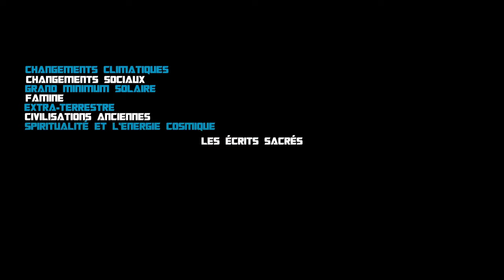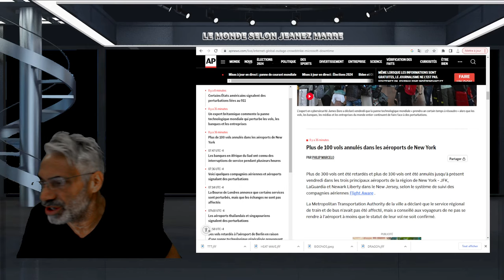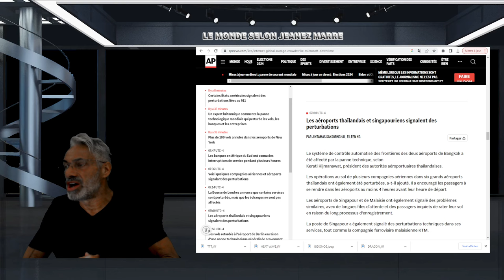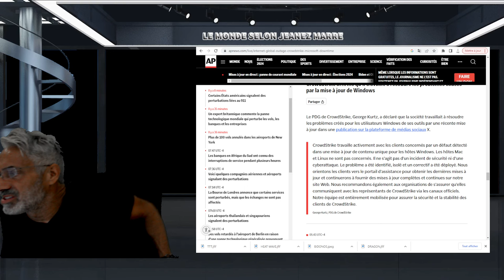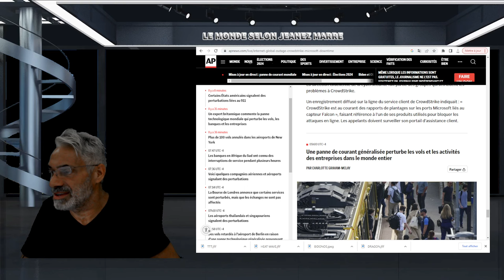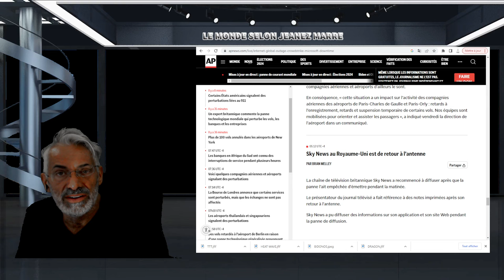ALERTE;ALERTE;DERNIÈRE HEURE PANNE D'INTERNET MONDIALE..;.